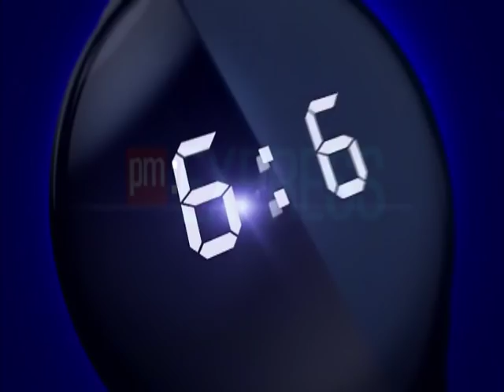The New CJ Nominee - PM Express on JoyNews (16-12-19)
The Politics, his law and the potential for reforms